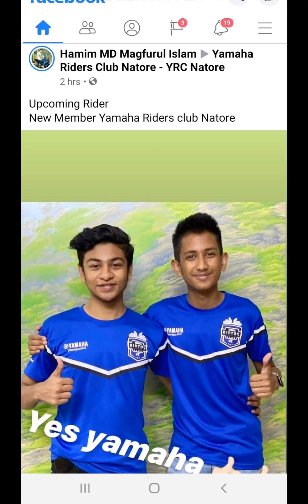Tera yaar hoo main||sid islam||Talha islam